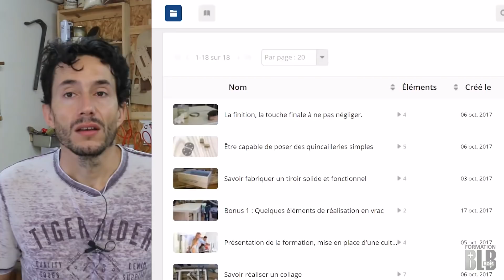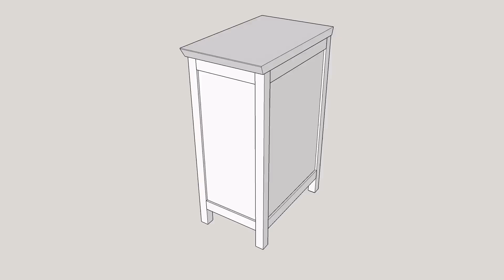Formations en ligne BLB-bois : s'initier à la menuiserie, faire ses meubles en bois massif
De l'esquisse du projet au meuble fini, découvrez un parcours de formation exceptionnel (90 vidéos !) pour apprendre à travailler le bois massif. Samuel Mamias, passionné de menuiserie et auteur d'articles dans les revues Le Bouvet et BOIS+, se présente et annonce la mise en ligne de ce parcours conçu avec BLB-bois, pour les menuisiers amateurs débutants ou confirmés.